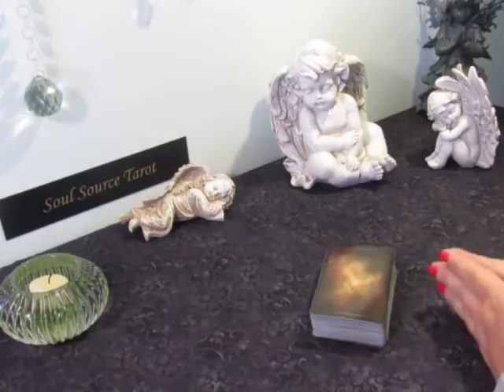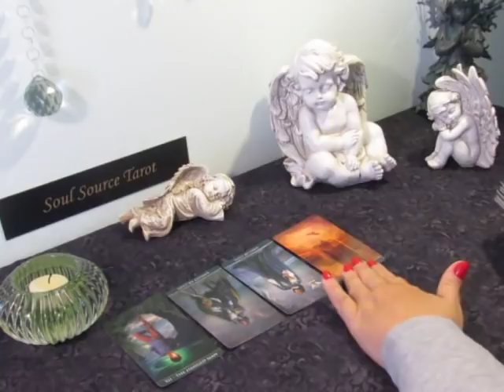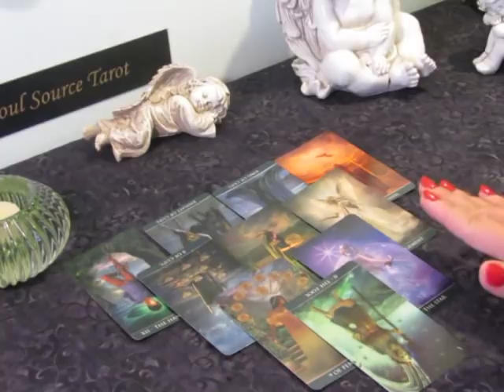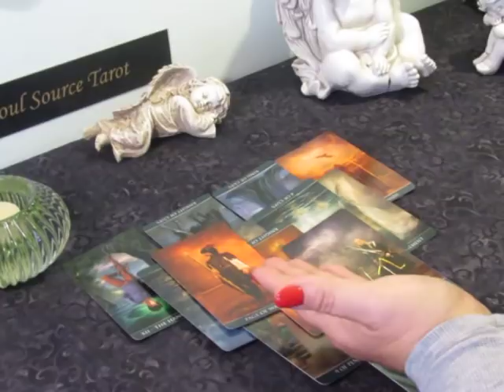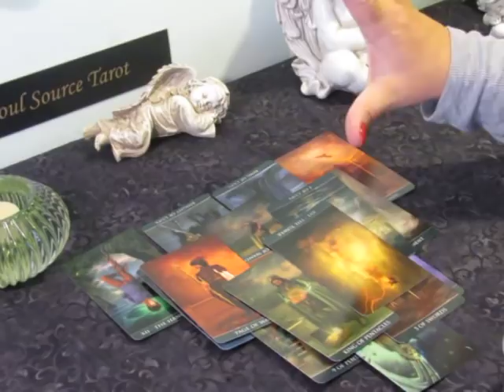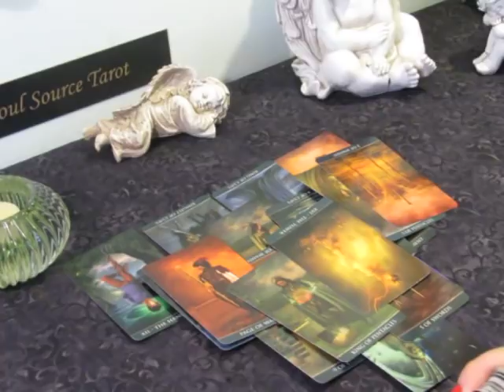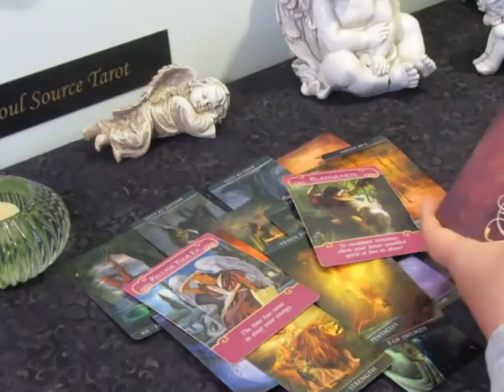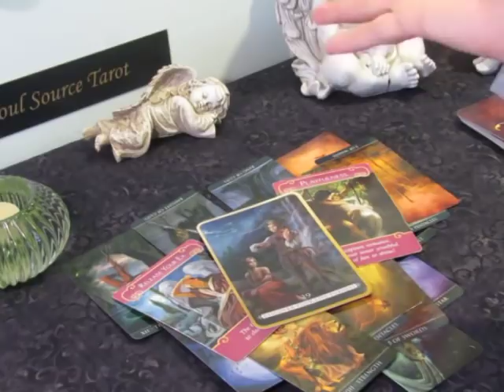Aquarius ♒ Soulmates~April 8-14 Aquarius Tarot Reading